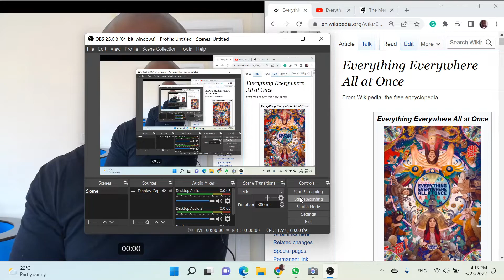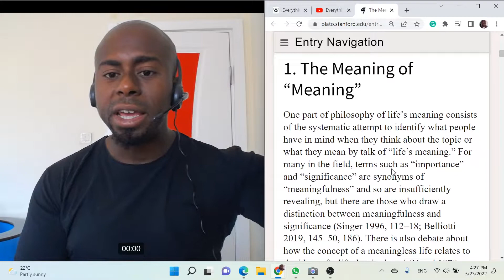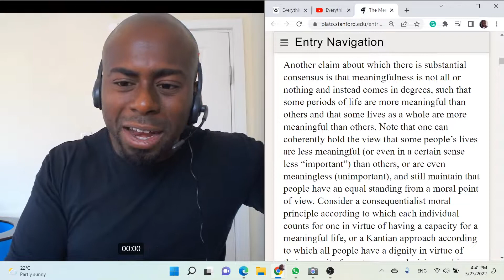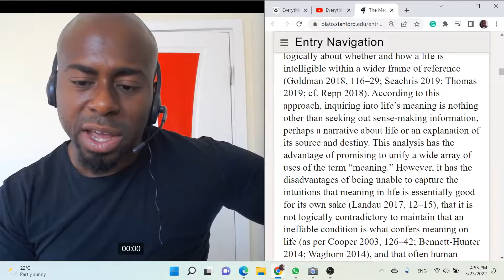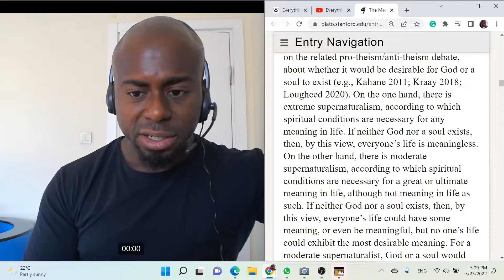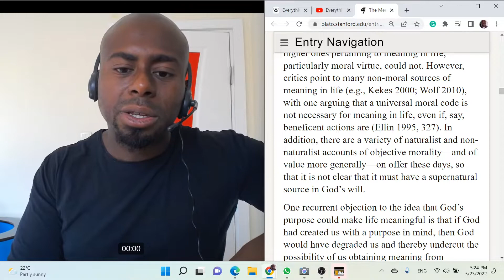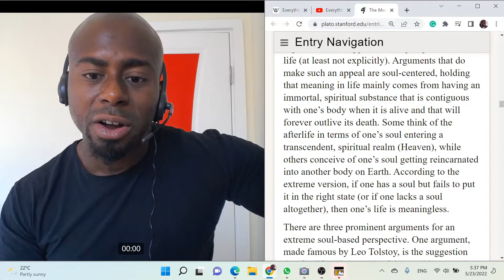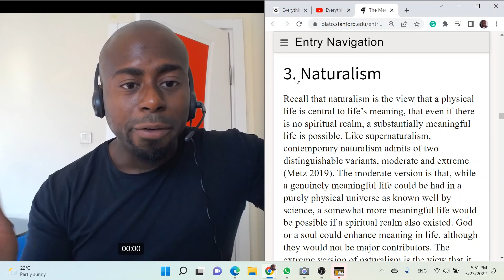What is the MEANING of life?! (+ Everything Everywhere All At Once Movie Review)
First published Tue May 15, 2007; substantive revision Tue Feb 9, 2021
Many major historical figures in philosophy have provided an answer to the question of what, if anything, makes life meaningful, although they typically have not put it in these terms (with such talk having arisen only in the past 250 years or so, on which see Landau 1997). Consider, for instance, Aristotle on the human function, Aquinas on the beatific vision, and Kant on the highest good. Relatedly, think about Koheleth, the presumed author of the Biblical book Ecclesiastes, describing life as “futility” and akin to “the pursuit of wind,” Nietzsche on nihilism, as well as Schopenhauer when he remarks that whenever we reach a goal we have longed for we discover “how vain and empty it is.” While these concepts have some bearing on happiness and virtue (and their opposites), they are straightforwardly construed (roughly) as accounts of which higher-order final ends, if any, a person ought to realize that would make her life significant.

Despite the venerable pedigree, it is only since the 1980s or so that a distinct field of the meaning of life has been established in Anglo-American-Australasian philosophy, on which this survey focuses, and it is only in the past 20 years that debate with real depth and intricacy has appeared. Two decades ago analytic reflection on life’s meaning was described as a “backwater” compared to that on well-being or good character, and it was possible to cite nearly all the literature in a given critical discussion of the field (Metz 2002). Neither is true any longer. Anglo-American-Australasian philosophy of life’s meaning has become vibrant, such that there is now way too much literature to be able to cite comprehensively in this survey. To obtain focus, it tends to discuss books, influential essays, and more recent works, and it leaves aside contributions from other philosophical traditions (such as the Continental or African) and from non-philosophical fields (e.g., psychology or literature). This survey’s central aim is to acquaint the reader with current analytic approaches to life’s meaning, sketching major debates and pointing out neglected topics that merit further consideration.

When the topic of the meaning of life comes up, people tend to pose one of three questions: “What are you talking about?”, “What is the meaning of life?”, and “Is life in fact meaningful?”. The analytic literature can be usefully organized according to which question it seeks to answer. This survey starts off with recent work that addresses the first, abstract (or “meta”) question regarding the sense of talk of “life’s meaning,” i.e., that aims to clarify what we have in mind when inquiring into the meaning of life (section 1). Afterward, it considers texts that provide answers to the more substantive question about the nature of meaningfulness (sections 2–3). There is in the making a sub-field of applied meaning that parallels applied ethics, in which meaningfulness is considered in the context of particular cases or specific themes. Examples include downshifting (Levy 2005), implementing genetic enhancements (Agar 2013), making achievements (Bradford 2015), getting an education (Schinkel et al. 2015), interacting with research participants (Olson 2016), automating labor (Danaher 2017), and creating children (Ferracioli 2018). In contrast, this survey focuses nearly exclusively on contemporary normative-theoretical approaches to life’s meaning, that is, attempts to capture in a single, general principle all the variegated conditions that could confer meaning on life. Finally, this survey examines fresh arguments for the nihilist view that the conditions necessary for a meaningful life do not obtain for any of us, i.e., that all our lives are meaningless (section 4).